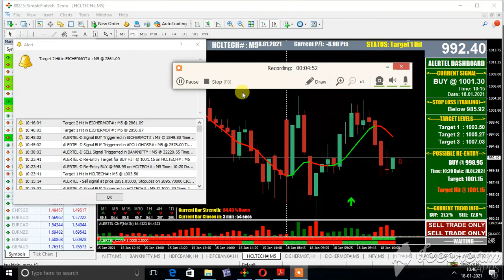HCL TECH 5 MIN CHART EQUITY MT4 LIVE BUY MORN ON 18 JAN 2021